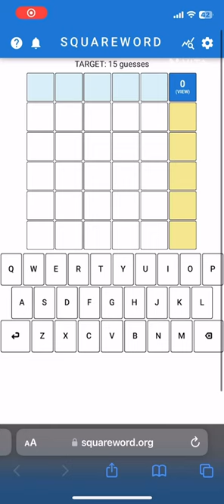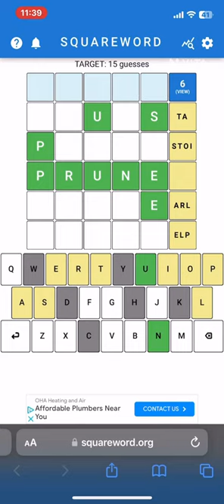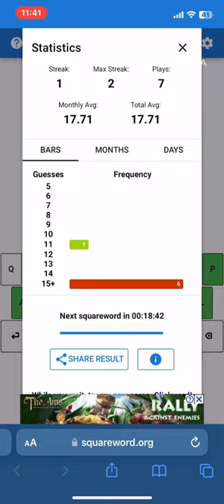Playing Square-word - Mikayla Gaming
Playing Squareword.

I am going back and forth, so a Ball Sort Gameplay will be uploaded next week.

Follow my brother’s socials